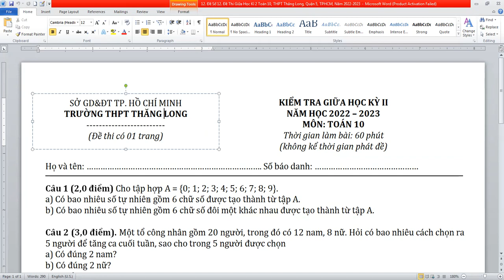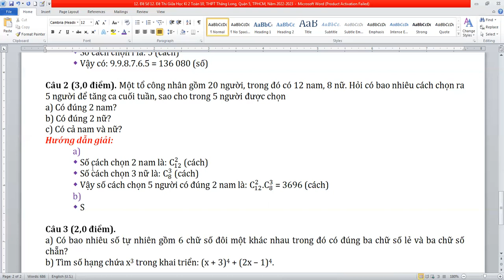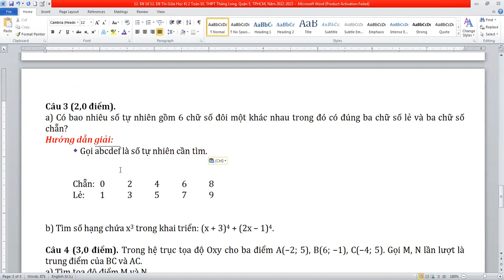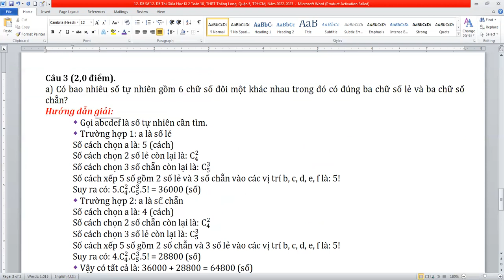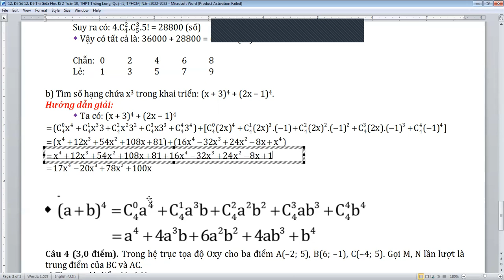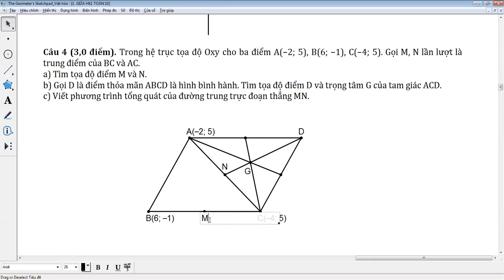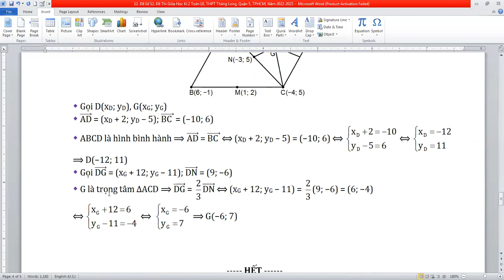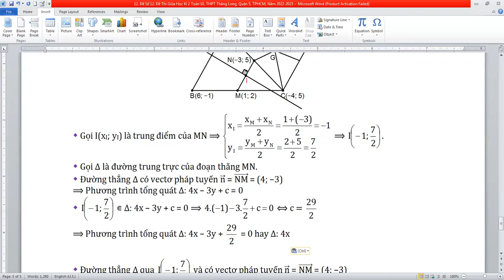Đề Thi Giữa Học Kỳ 2 Toán 10, Trường THCS Thăng Long, Quận 5, TPHCM, Năm 2022-2023